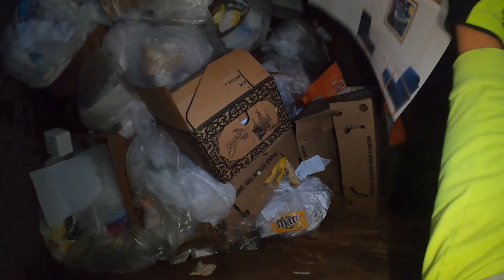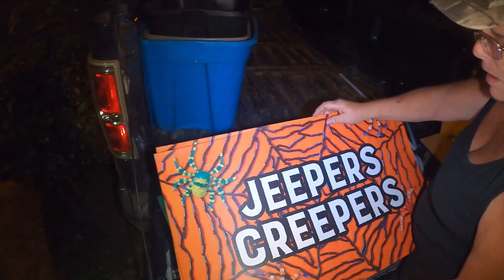Bagels found dumpster diving Dollar Tree